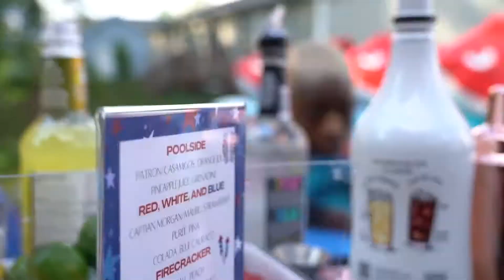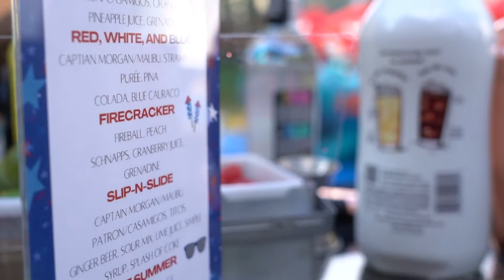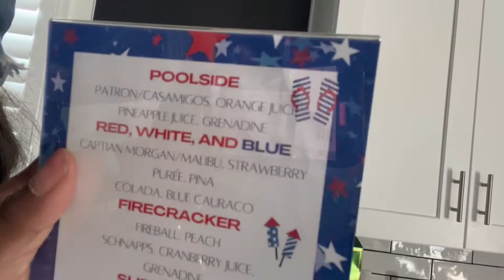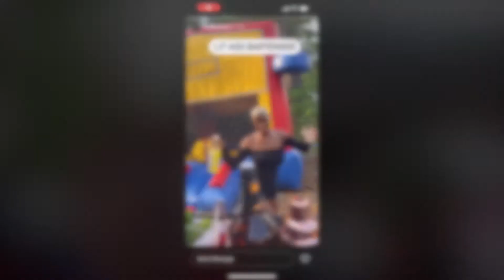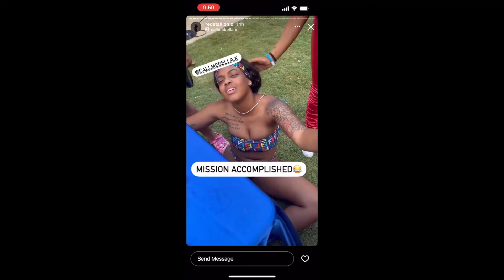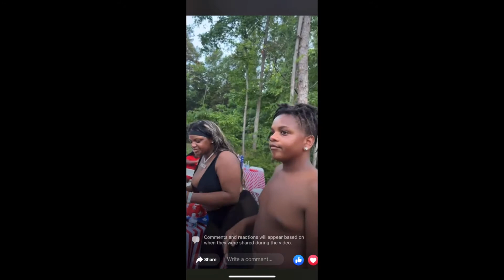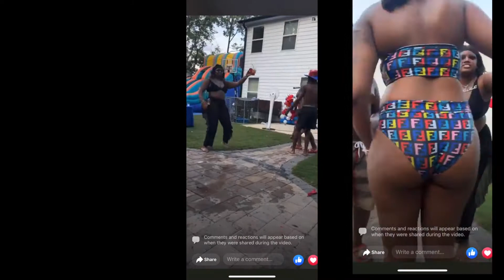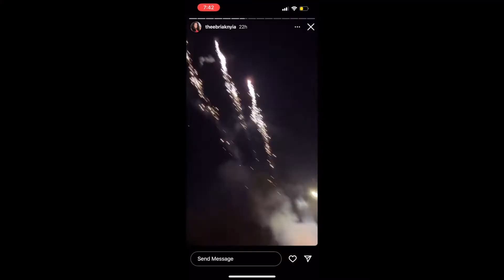FOURTH OF JULY POOL PARTY🇺🇸🎉| VLOG: i passed out🤦🏽‍♀️ | Sparkle Lei'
Oreezy - Another Man's Treasure
(Releasing 9/3 on all platforms)